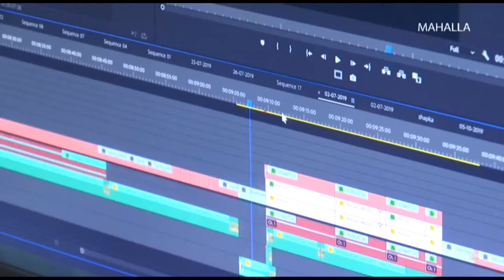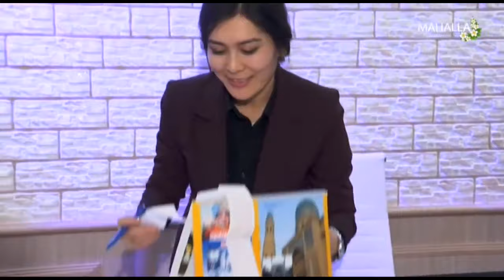Hamma uyda | Бу галги меҳмон Махфуза Шербоева [08.03.2020]